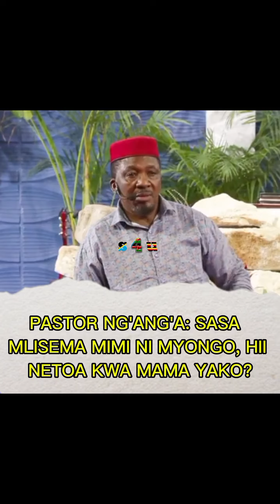PASTA NG'ANG'A AFANYA MIUJIZA KANISANI.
Pamoja media Kenya is an online media TV dedicated to keep you informed in an educative and entertaining style. we cover a wide range of topics from Trending News,Lifestyle,Politics,Adventure, Documentaries and Entertainment.

updates to stay ahead of the headlines.